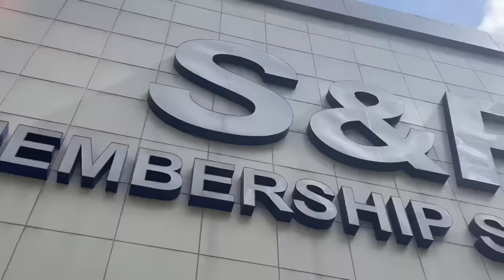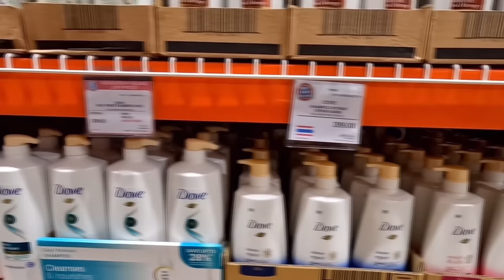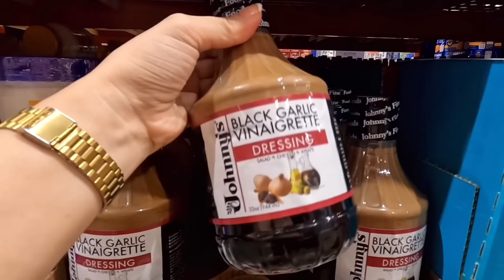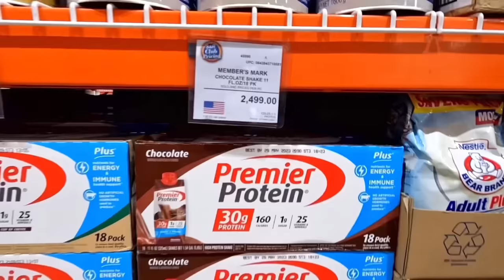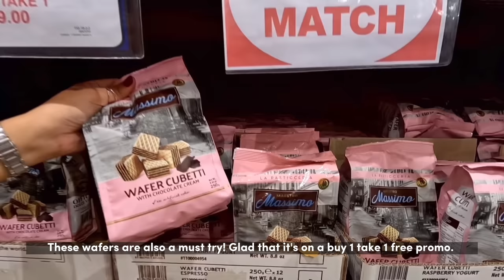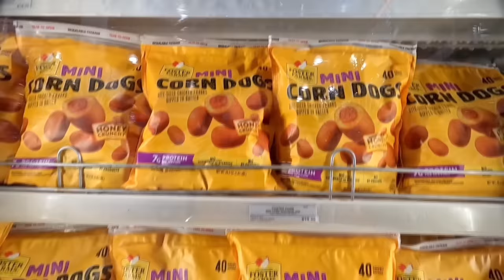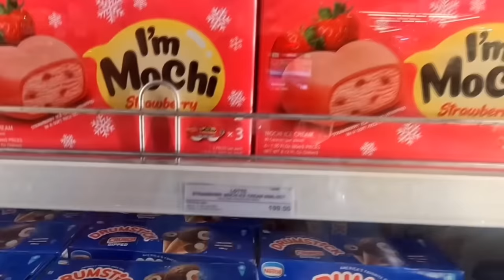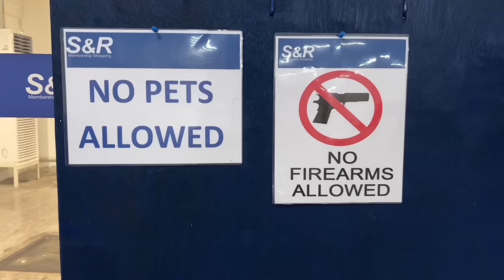S&R Grocery Shopping for August 2022 + Great Deals and Discounts | CnV Lifestyle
Our favorite time of the month - S&R grocery shopping! We were able to grab lots of on sale items and buy 1 take 1 free promotions. We've indulged a little bit too by getting some chocolates that we love.

xoxo,
C&V

Camera: GoPro HERO10 / iPhone 13 Pro Max